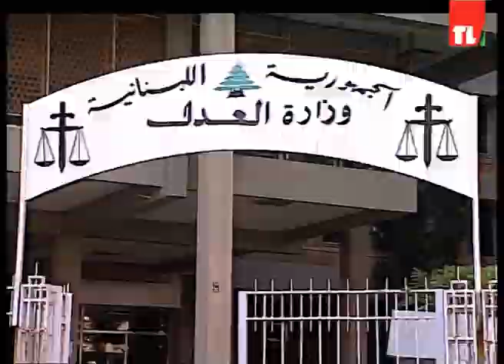News 13 09 2021